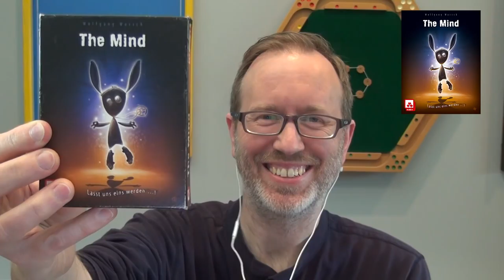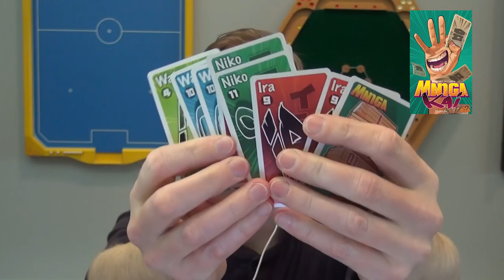The BoardGameGeek Show – 26 April 2018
Join Scott Alden, Eric Martin, and Lincoln Damerst for The BoardGameGeek Show for 26 April 2018. Topics discussed:

00:31 BGG News
00:40 Rodney Smith joins forces with BGG
00:50 BGG + Watch It Played Announcement Video
05:40 BGG.Spring tickets close to selling out
06:53 Upcoming coverage of Tokyo Game Market
09:30 Penny Papers Adventures - Henri Kermarrec - Sit Down
10:56 Fox in the Forest - Joshua Buergel - Foxtrot Games/Renegade Games Studio
11:50 Thanos Rising: Avengers Infinity War - Andrew Wolf - USAopoly
13:09 Lord of the Rings - Reiner Knizia - Fantasy Flight Games
14:51 Detective: A Modern Crime Board Game - Przemysław Rymer, Ignacy Trzewiczek, Jakub Łapot - Portal Games
16:33 Keyflow - Richard Breese - R&D Games
18:16 The Mind - Wolfgang Warsch - Nürnberger-Spielkarten-Verlag
18:48 Reef - Emerson Matsuuchi - Next Move Games
20:23 Facecards - Leo Colovini - Ravensburger Spieleverlag GmbH
21:10 Manga Kai - Reiner Knizia - Oya
22:55 Ganz schön clever - Wolfgang Warsch - Schmidt Spiele
24:42 Illusion - Wolfgang Warsch - Nürnberger-Spielkarten-Verlag
26:13 Die Quacksalber von Quedlinburg - Wolfgang Warsch - Schmidt Spiele
27:23 Super successful Kickstarter games hurting smaller games?
28:37 Fireball Island: The Curse of Vul-Kar's Kickstarter success
29:08 The Bark Side's Kickstarter struggles
29:32 Zombicide: Invader's Kickstarter success
29:48 Confrontation returns on Kickstarter
33:15 Immortal Eight Kickstarter cancelled but French production continues
33:38 Monumuental Kickstarter cancelled
34:17 Hellboy Game Kickstarter launches
34:25 Court of the Dead Game Kickstarter launches
34:59 Alhambra Designer's Edition Kickstarter launches
36:16 Homesteaders 10th Anniversary Edition Kickstarter launches